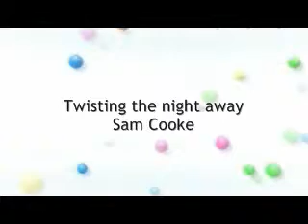♫ Twisting the night away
Artist: Sam Cooke